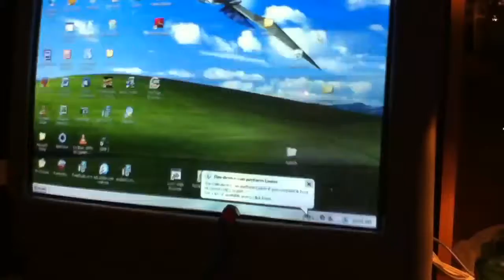Degausing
A CRT monitor, a small coil, and a transformer from my teachers pencil sharpener.